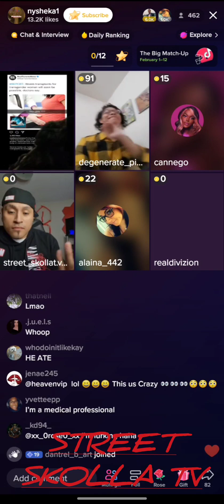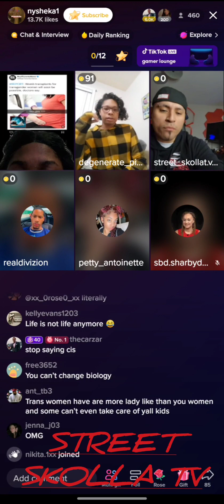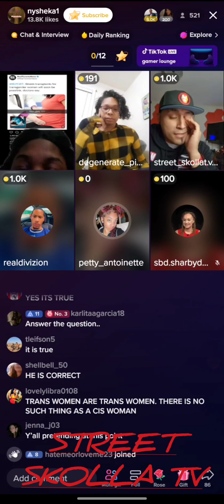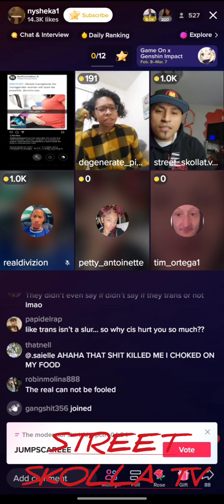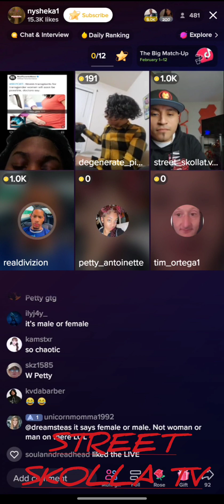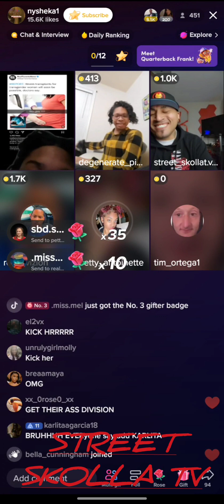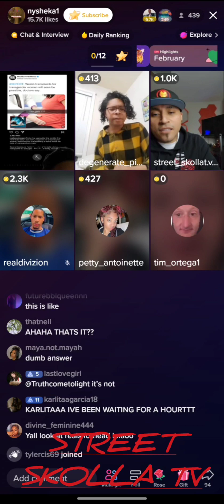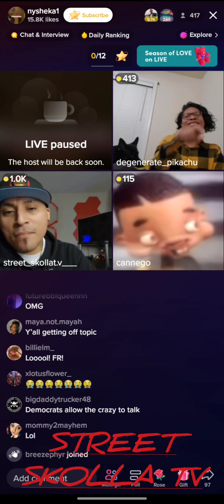Men trying to get pregnant